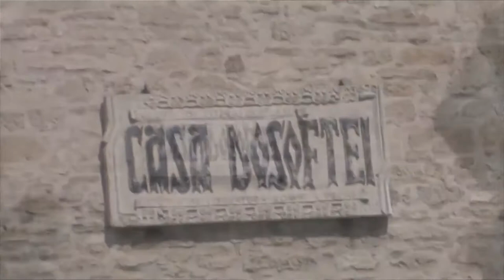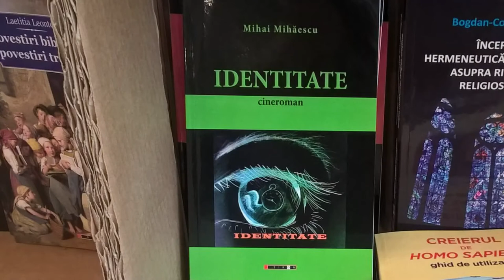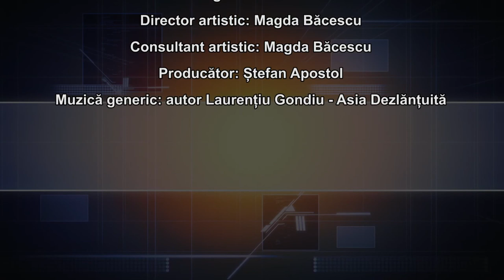CoolART 31 05 2019 Despre a Șaptea Artă cu regizorul Mihai Mihaescu